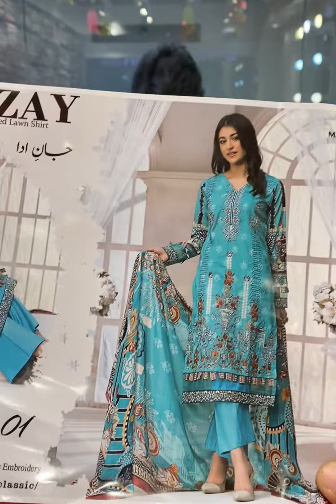Manizay Jaan-E-Adda || Pakistani dresses in Bangladesh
Manizay Jaan-E-Adda

Kameez - Luxury lawn embroidered
Dupatta - Digital printed silk dupatta

Panthapath